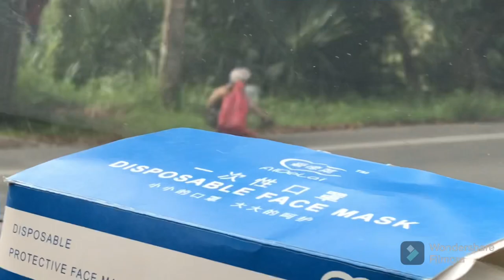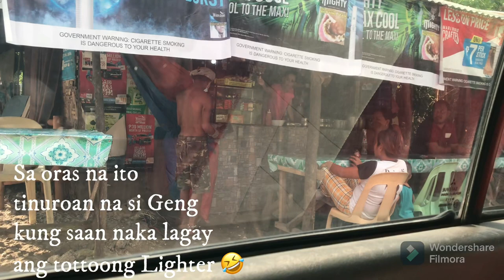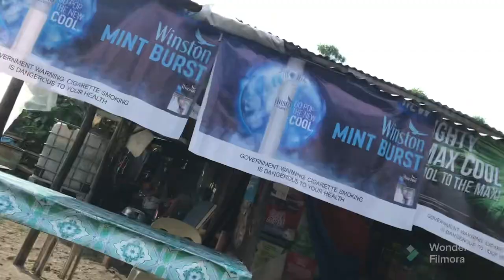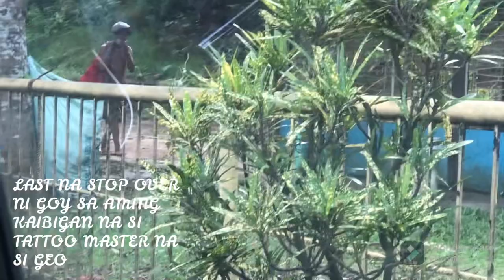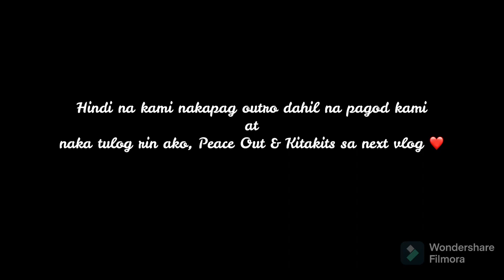CRAZY MEN WITH A BIG LIGHTER 😱 | BUNJONG's TV